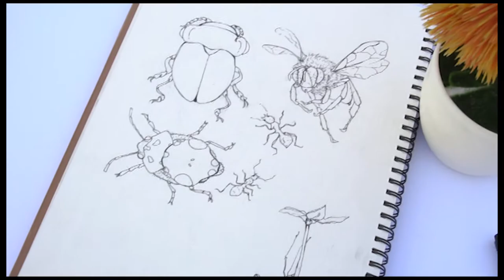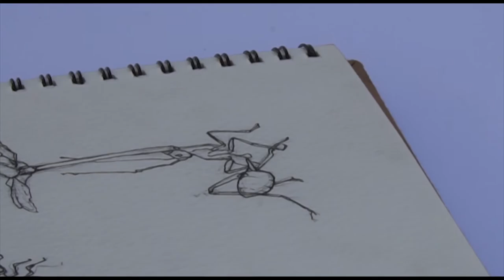INSECTS STUDY PART 1 : Pen Drawing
·Tools Used·
-watercolor sketchbook
-Snowman waterproof pen

.Equipment.
-tripod
-sony a6300

.Music.